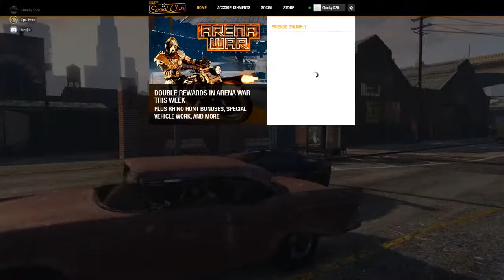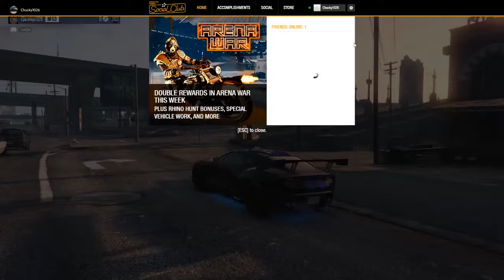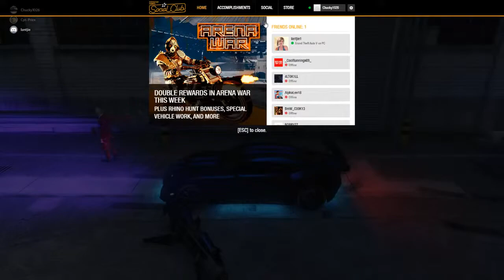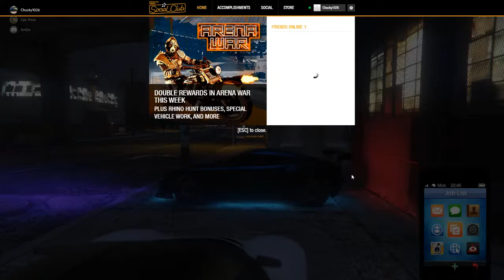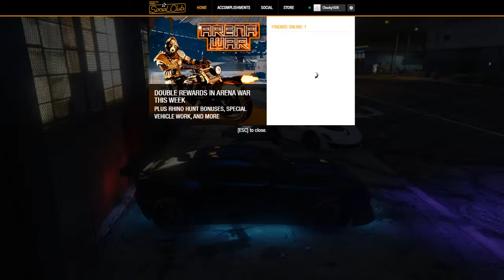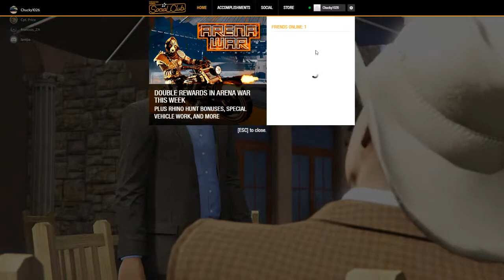Grand Theft Auto V